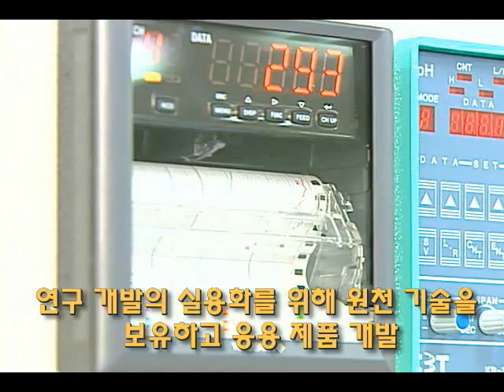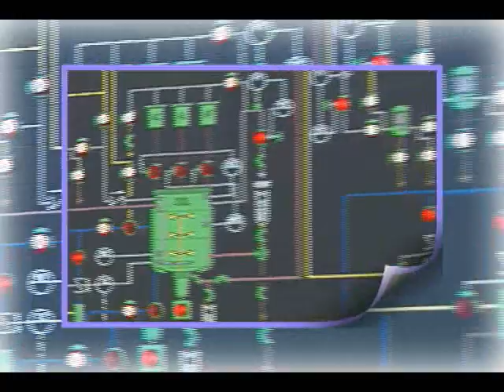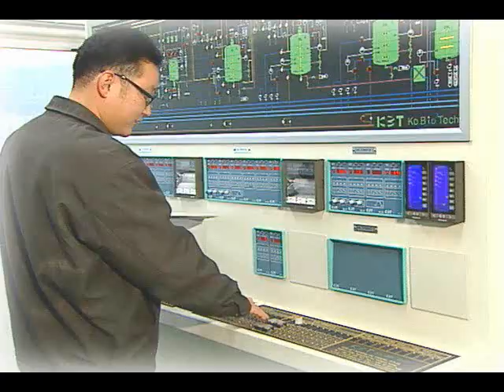ARAZYME.wmv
No.1 Biotechnology Arazyme(Ara+Enzyme)